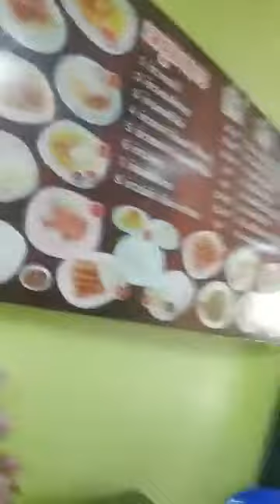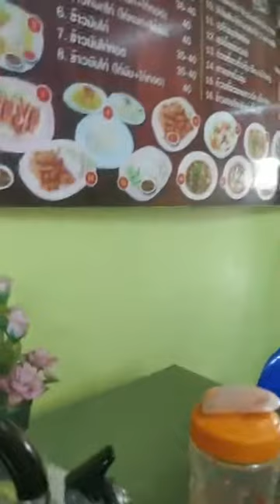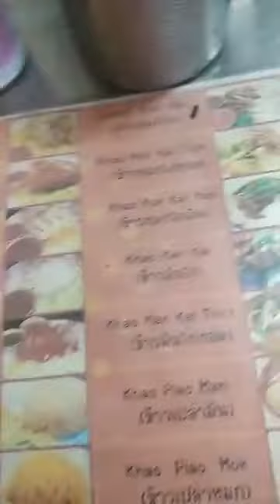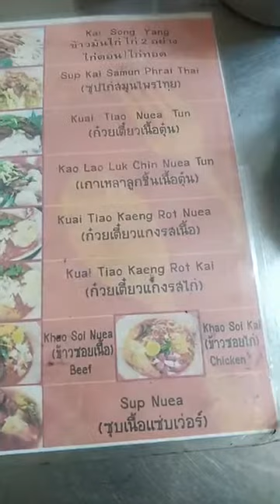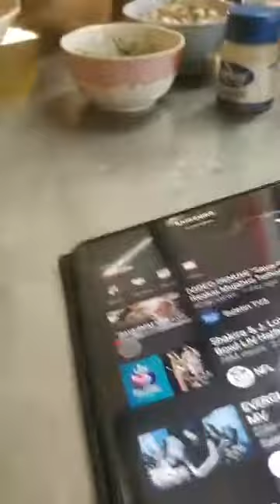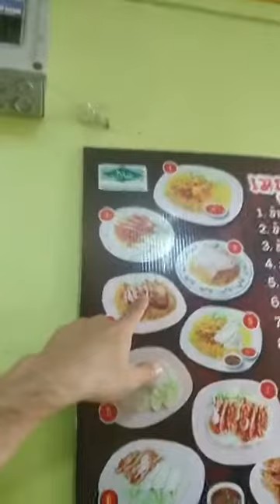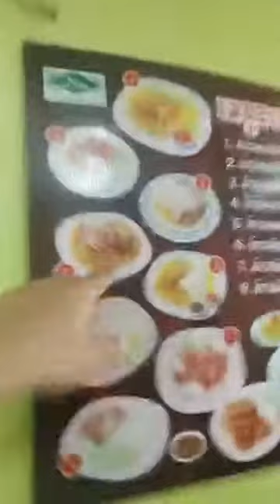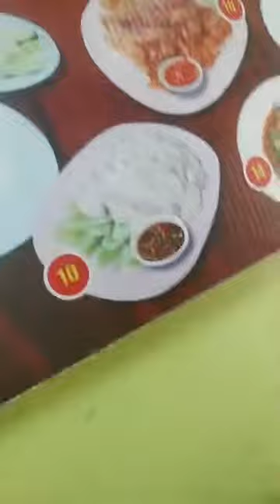Makey nasik aye